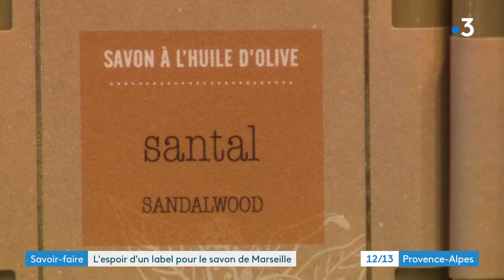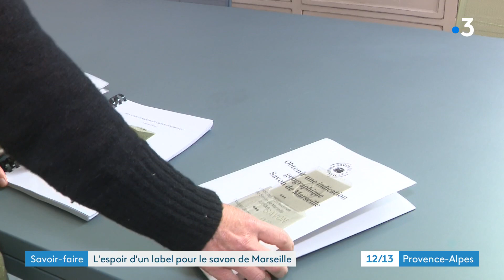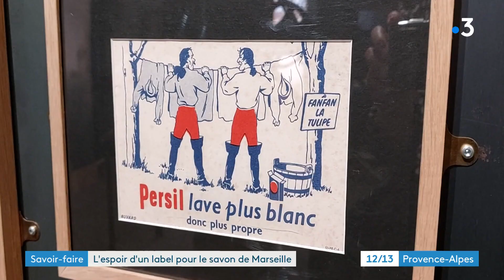L'espoir d'un label pour le savon de Marseille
Savez-vous reconnaître le vrai savon de Marseille ? La Commission Européenne s’est penchée sur une possibilité d’ouvrir les Indications Géographiques aux produits autres que les produits alimentaires et les vins (c’est déjà le cas en France pour la porcelaine de Limoges par exemple (Loi Hamon 2014). Une manière de protéger un savoir-faire, comme pour le savon de Marseille. Un label tant attendu par les derniers savonniers qui se battent pour l’obtenir.

Un dossier de  Mariella Coste et Nicolas Chaix-Bryan